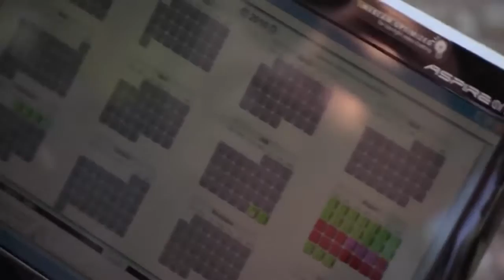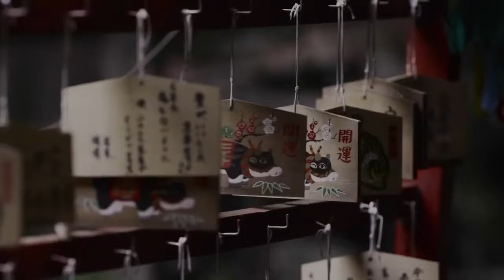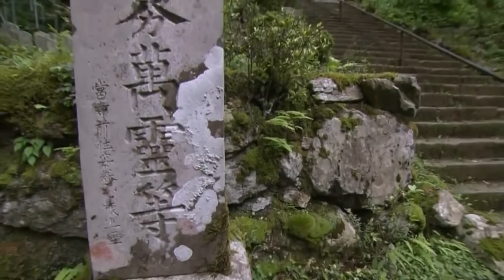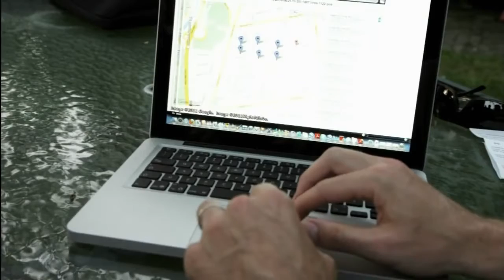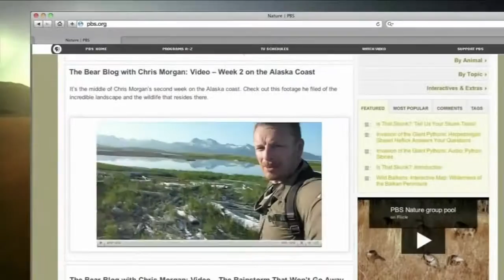Best Documentary of All Time How Smart Are Raccoons? National Geographic Animals